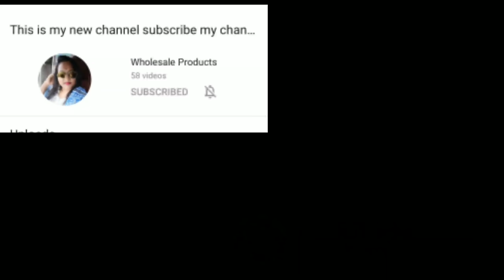Oxidise / Meenakari Wholesale jewellery/Bill RS.200 above free gift/ఎక్కువ కొంటే Price మరింత తక్కువ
wholesale products
wholesaleproducts wholesale houseneeds flyingbeasts urbanhill householdproducts middleclassammai heavenlyhomemade besmarteveryday devakichendrashekar hyderabadammai hydlife rajisteluguchannel shrutiarjunanand riyadas ammachetivanta anantmayabeauty perkymegshindi karthikachannel hussainmanimegalai DipikaKiDuniya SabaIbrahim and lot more.